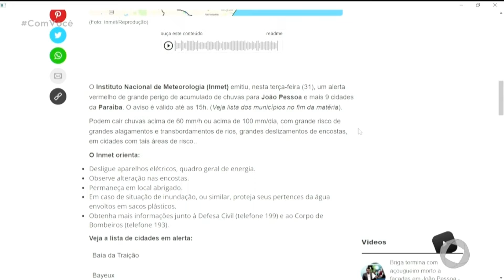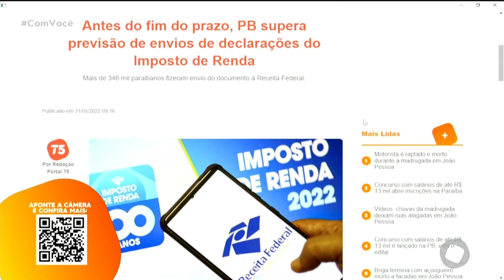Minuto T5 - 31-05-2022 - Com Você